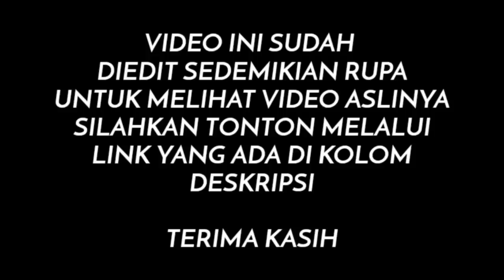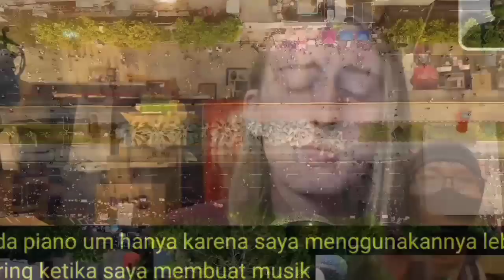FANS BERAT LINKIN PARK MENANGIS ‼️ ALIP BA TA MAINKAN LAGU FAVORITNYA DENGAN SEMPURNA ‼️